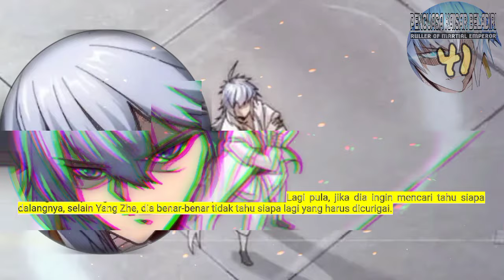Penguasa kaisar beladiri season 41